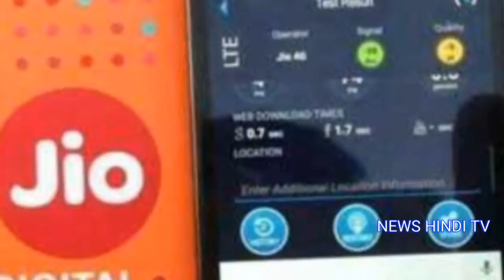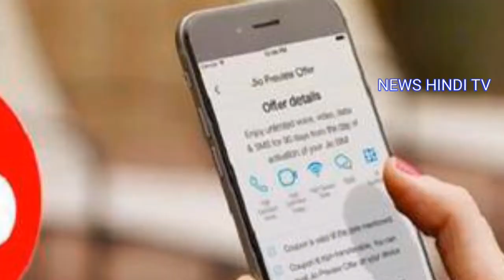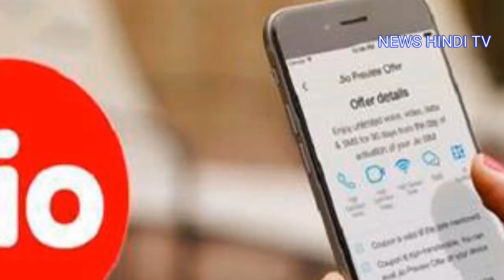Jio समर सरप्राइज के लिए 303 नहीं, कराएं ये रिचार्ज होगा ज्यादा फायदा.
गैजेट डेस्क। यहां हम आपको उस रिचार्ज के बारे में बताने जा रहे हैं जिससे आपको ज्यादा फायदा मिलेगा। ये है 499 रुपए का रिचार्ज। ऐसे होगा फायदा...
अगर आप 303 रुपए की जगह 499 रुपए का रिचार्ज करवाते हैं तो आपको हर दिन 2GB डाटा मिलेगा। जबकि 303 में हर दिन 1GB डाटा मिलता है। मतलब सिर्फ 200 रुपए ज्यादा देने पर आपको 4 महीने तक दोगुना डाटा यूज करने को मिलेगा। इस बारे में हमने जियो से जुड़े सूत्रों से भी बात की उन्होंने इस बात की पुष्टि की।

Free सर्विस

इस प्लान की वैलिडटी भी 303 के प्लान की तरह ही 28 दिन की है। इसमें अनलिमिटेड कॉलिंग के साथ फ्री रोमिंग मिलेगी। इसलिए यह प्लान लेने में ज्यादा फायदा नजर आ रहा है। टेक्नीकल गुरूजी गौरव ने यूजर्स से 303 की जगह 499 रुपए का प्लान लेने की बात कही है।

31 मार्च की रात को जियो ने प्राइम मेंबरशिप लेने की डेट 15 अप्रैल कर दी है। जिसमें यूजर्स को 15 अप्रैल के पहले 303 या उससे ज्यादा का रिचार्ज कराना होगा। इसके बाद 4 महीने तक फ्री सर्विसेस मिलेंगी। पांचवें महीने ही अगला रिचार्ज करवाना होगा।

एडवांस पेमेंट का फायदा मिलेगा बाद में